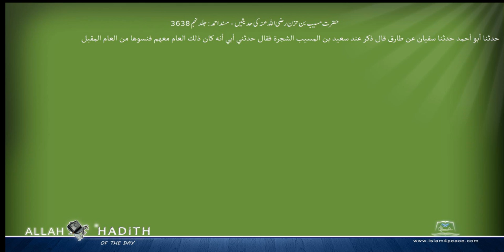حضرت مسیب بن حزن رضی اللہ عنہ کی حدیثیں مسند احمد Musnad Ahmad Islam4Peace com